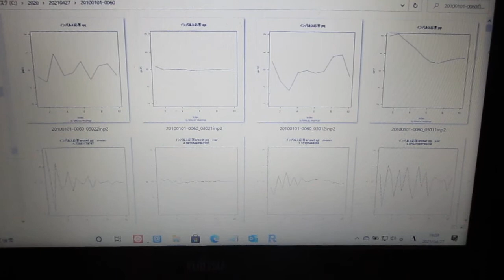超音波の音圧測定解析（自己相関、パワー寄与率、インパルス応答、パワースペクトル、バイスペクトル）